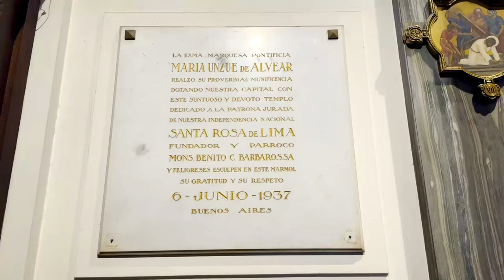Visitamos la Basílica Santa Rosa de Lima - Bs.As.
Hola!, como estan todos, soy alcon.ph y en este video Visitamos la Basílica Santa Rosa de Lima, ubicado en el barrio de Balvanera, Bs.As.

La Basílica Santuario Nacional de Santa Rosa de Lima es un templo católico que se encuentra en el cruce de la avenida Belgrano con la calle Pasco, en el barrio de Balvanera de la ciudad de Buenos Aires, Argentina.

Santa Rosa de Lima es la patrona de la independencia de la Argentina, y es por ello que en 1926 se decidió la construcción de un santuario nacional para su figura. El proyecto, acabado en 1928, estuvo a cargo del arquitecto Alejandro Christophersen, quien le dio un estilo que el mismo catalogó como «románico-bizantino de Perigord», por ser este «el deseo de los principales donantes», entre los que se contaba María de los Remedios Unzué de Alvear,1​ habiéndose inspirado en la Catedral de Saint Front en Perigueux, Francia, fuente de inspiración del arquitecto a cargo del Sacre Coeur de Montmartre, Paul Abadie, modelo que también habría influido en su diseño.

El santuario fue inaugurado el 12 de octubre de 1934, aprovechando que en Buenos Aires se realizaba el 32.º Congreso Eucarístico Internacional. A la izquierda del altar se colocó un escudo recordatorio de ese Congreso.